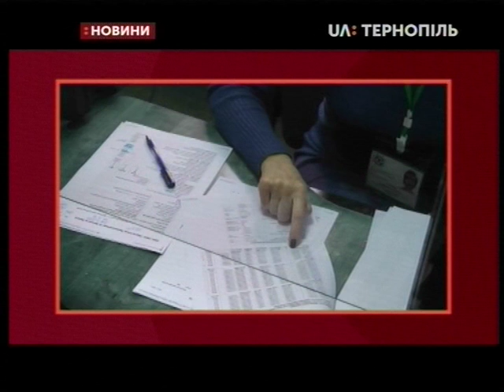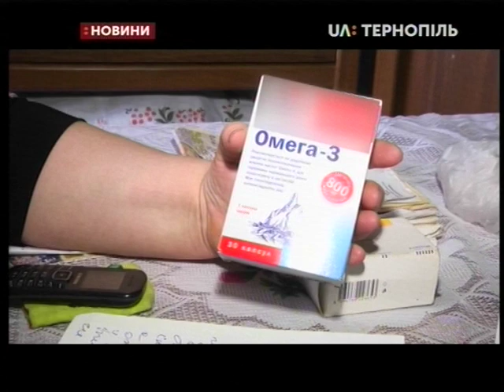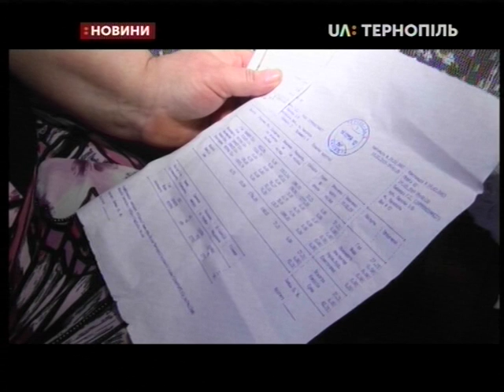01.03.2019. Новини. 19:00